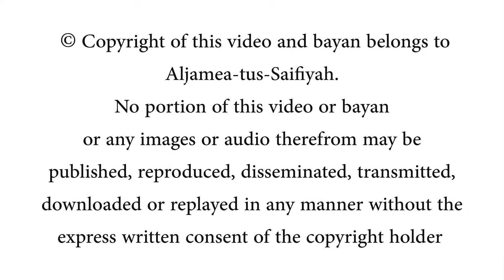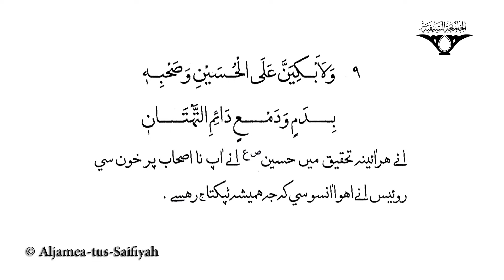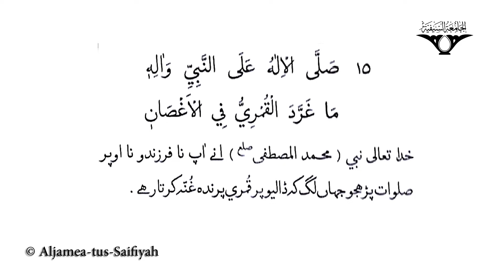Khair ul-Anaam-i Mohammed-un Wa Wasiyoh-u | Sautuliman Special Release | Aljamea-tus-Saifiyah